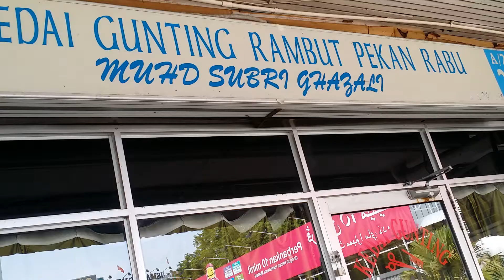Tupperware kedah(3)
Jom join team power 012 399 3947